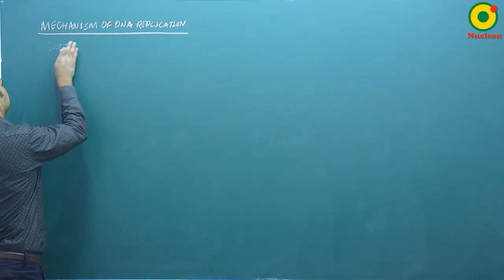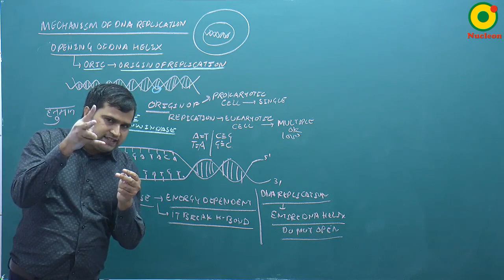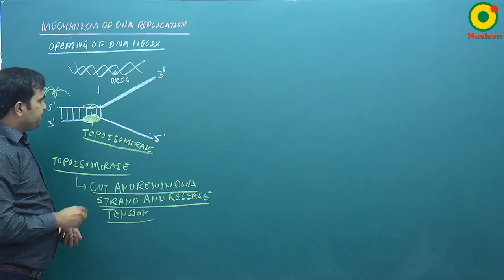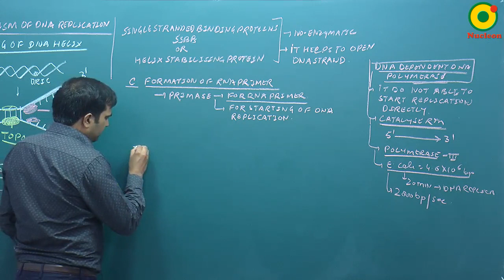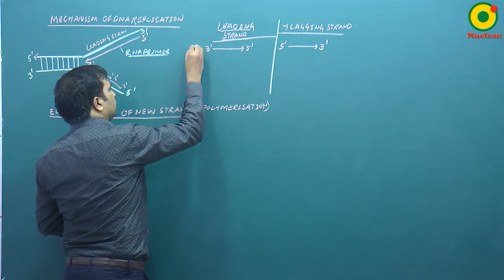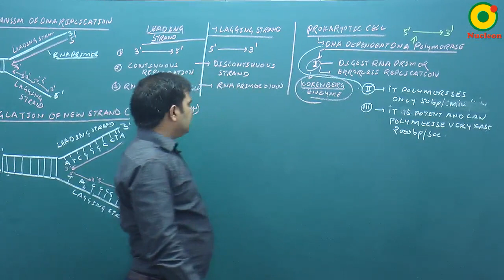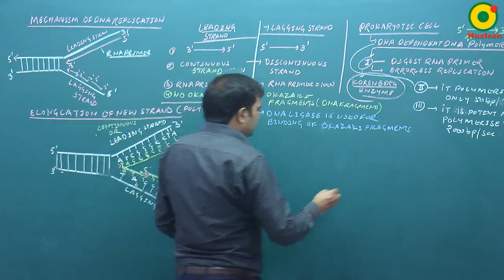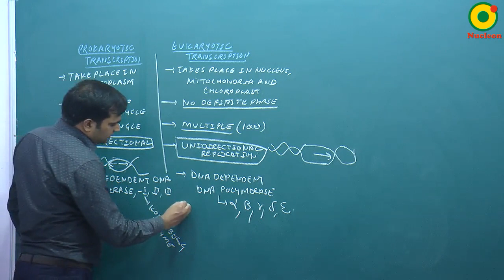Molecular Basis of Inheritance- 04(B) By NKT Sir @ NUCLEON NEET Biology KOTA